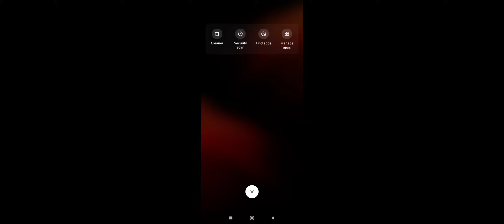Mavi Vs Gill | Mavi vs Gill 1 vs 1 Tdm | Snax Op Commentary | Zod